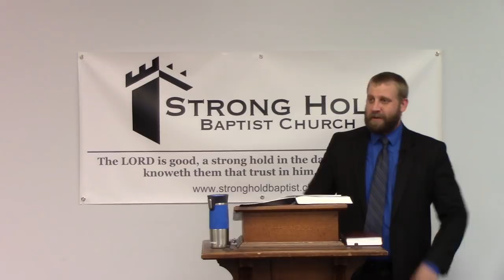Respect - Strong Hold Baptist Church in Norcross GA